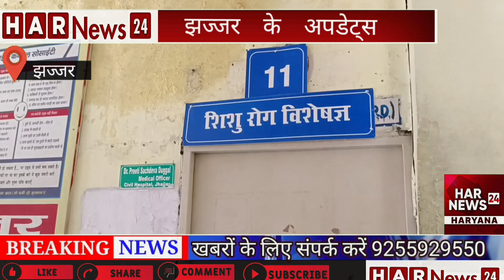झज्जर सिविल अस्पताल में डॉक्टर ना होने से मरीज हुए परेशान 1 महीने से लगा रहे हैं डॉक्टरों के चक्कर